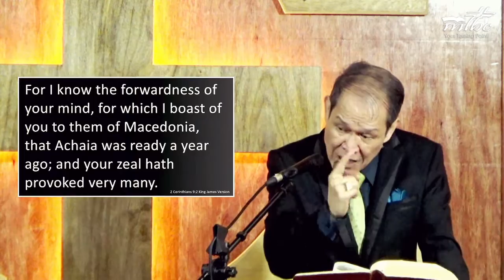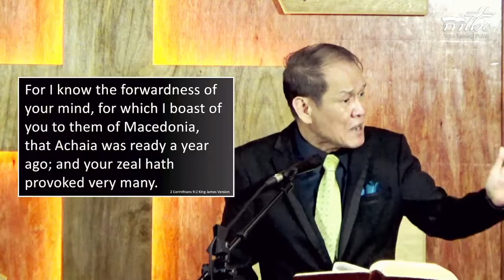July 17, 2022 - "Faithful Stewardship" - Pastor Joey Reyes